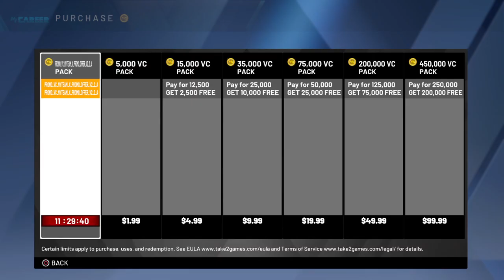NBA 2K20_20200418014453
NBA 2K20